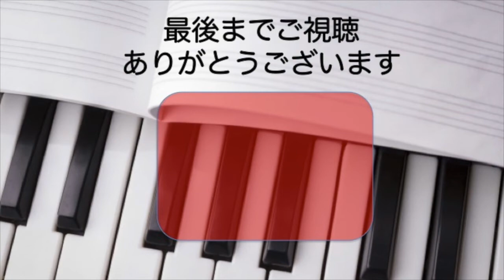アングレーズ（L.Mozart）プレ・インベンションの27曲目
日下部憲夫-編， Anglaise
ピアノ8年目．練習期間：8日
プレ・インベンションの再生リスト
ピアノ：YAMAHA　YDP-162
音源：Pianoteq6,  K2 (Close Mic)
プレ・インベンションの感想など